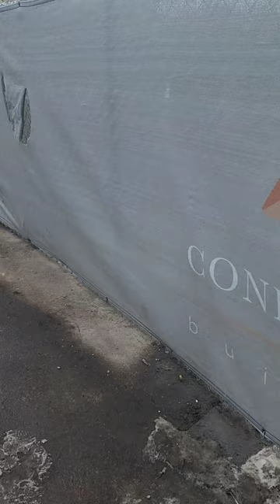221 Wilcox (Riverwalk Castle Rock) Construction Update 01/21/24